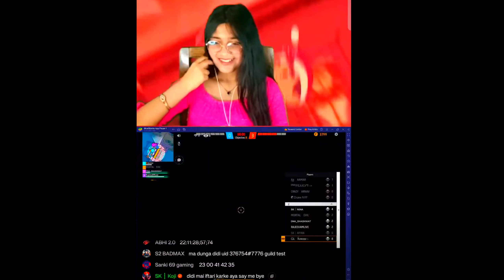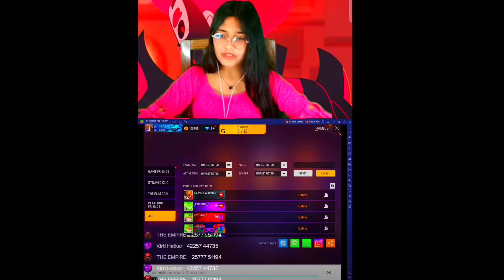shocked on stream called me panel user😂 😈@glafridigaming1037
‎@HumBhiGamers99  shocked on stream called me panel user😂 😈‎@glafridigaming1037